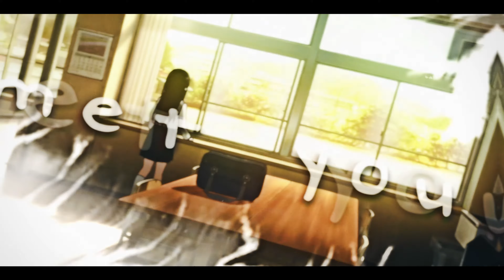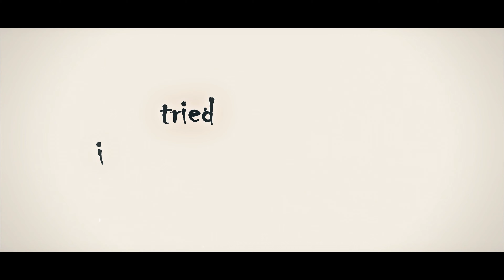Stomach Aches (ft. Sadzilla, Klairvoyant, Edacity, Gaffwood, Auras & I'm Geist) [Lyrics x AMV]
Stomach Aches (ft. Sadzilla, Klairvoyant, Edacity, Gaffwood, Auras & I'm Geist) prod. by desmo.

MEP by team KARASU分隊:
0:00​ Part 1 - Phobos
Anime: A Silent Voice
1:07​ Part 2 - Re
Anime: Hyouka
1:55​ Part 3 - Kyuxzi
Anime - K-On!
1:51​ Part 4 - Kanekii
Anime - Chūnibyō Demo Koi ga Shitai!

Hyouka AMV
Oreki x Chitanda
Oreki AMV
Love Story
Chill AMV
Chuunibyou demo Koi ga Shitai AMV
Koe no Katachi
K-On! AMV
Girl AMV
К-он!
Кэйон!
Anime Fight AMV
Best AMV
Anime Fight
Anime Edit
Karasu Gang
Karasu Squad